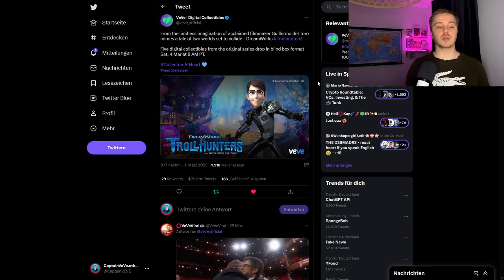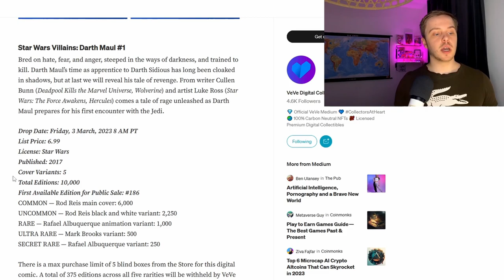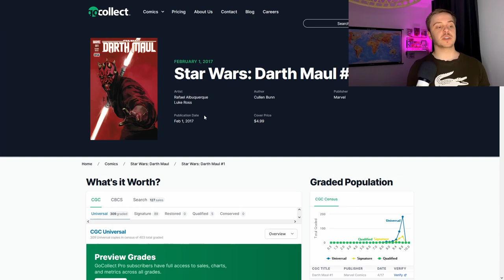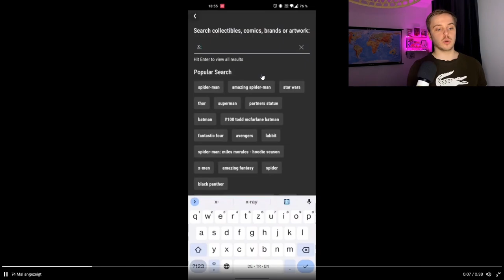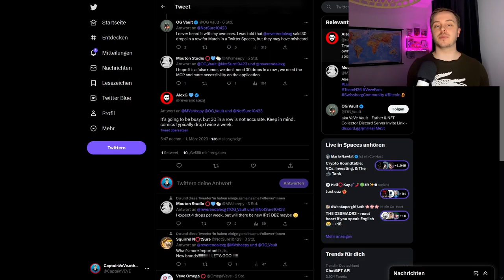Star Wars VeVe NFT Comic Drop! | DreamWorks NFT Drop! | Veve deutsch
DreamWorks bringt seine nächsten NFT auf dem VeVe Marktplatz raus. Außerdem bringt Star Wars seine nächsten Comic NFTs auf VeVe raus!

                  ➖➖➖➖➖➖⬇️Quellen⬇️➖➖➖➖➖